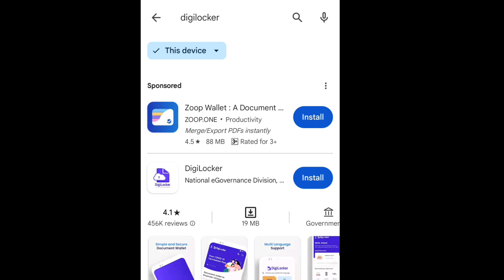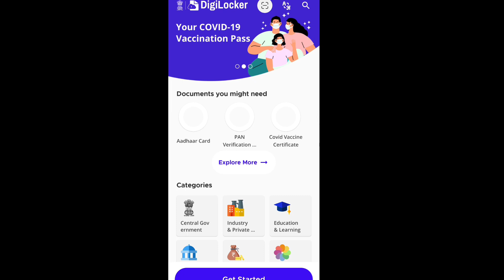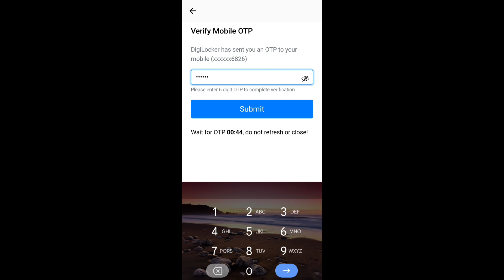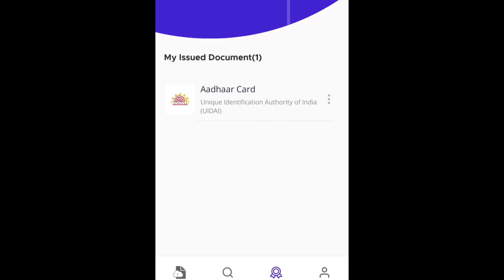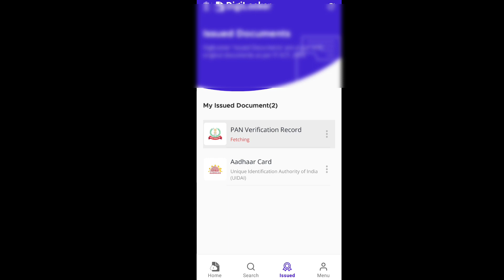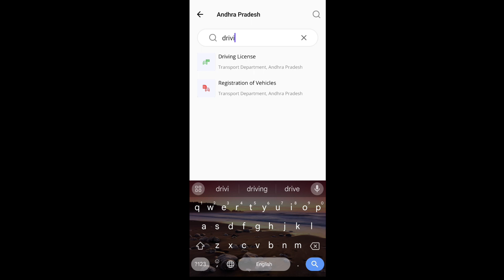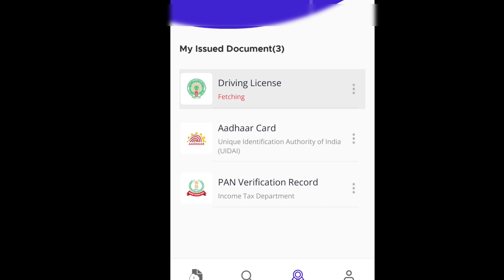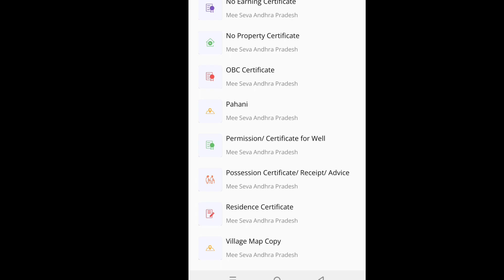How to create Digilocker Account and store documents